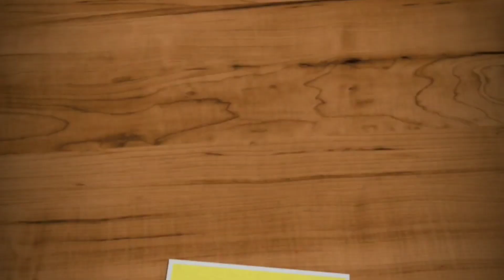Soya balls recipe in tamil/mealmaker balls in tamil /soya kola urundai